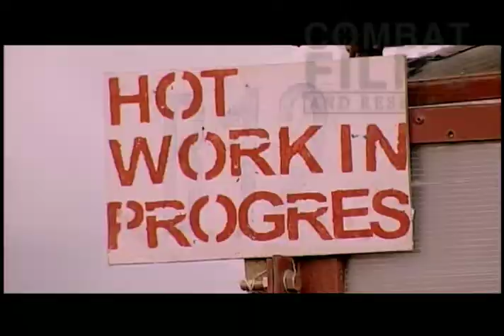Fault Lines & Pipelines - Part 3 of 5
The beautiful and historic Caucasus Mountains are home to three major conflicts in the former Soviet Union, Nagorno-Karabakh, Abkhazia and Chechnya, and multiple minor struggles.

Fault Lines and Pipelines examines this intriguing yet treacherous region in the context for a secure pipeline route.